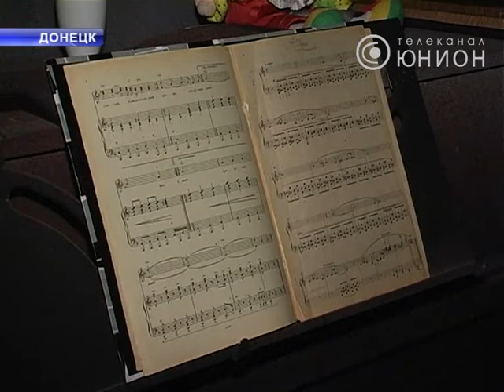Трагедия одной семьи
Трагедия одной семьи. В Донецком музыкально-драматическом театре состоялась премьера пьесы по Ингмару Бергману «Осенняя соната». Режиссером спектакля стала киевлянка Ольга Гаврилюк. Тяжелая и пронзительная, - так о постановке говорят и актеры, и зрители. Премьеру видела Екатерина Парахоняк.